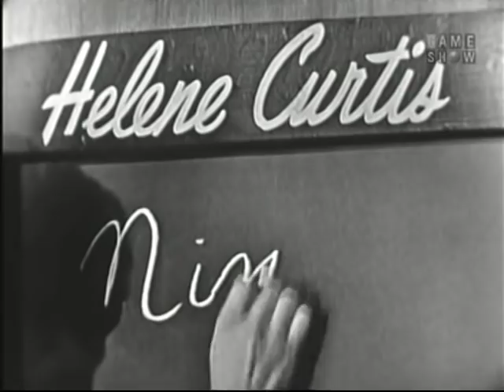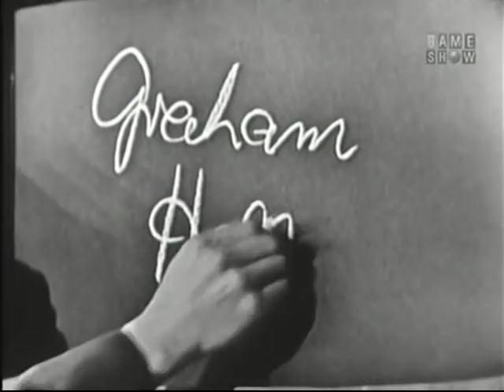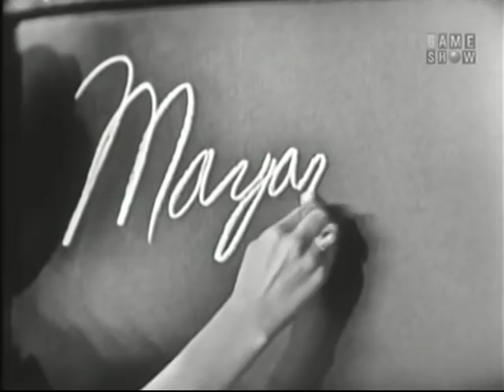What's My Line? - Margaret O' Brien; Peter Ustinov [panel] (Nov 24, 1957)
MYSTERY GUEST: Margaret O' Brien [child film star]

PANEL: Arlene Francis, Peter Ustinov, Dorothy Kilgallen, Bennett Cerf